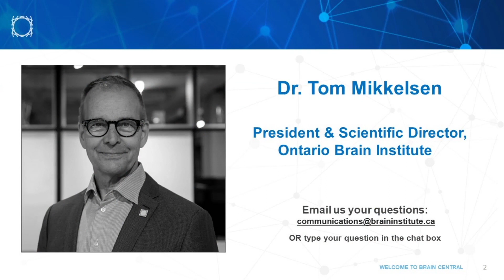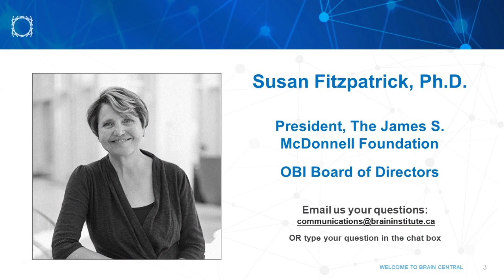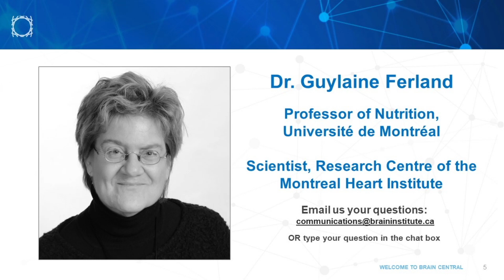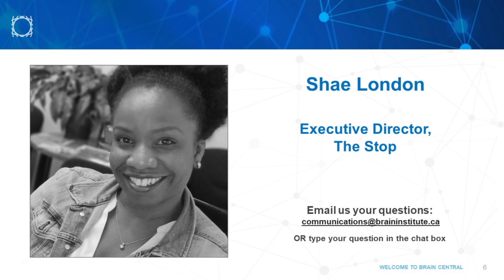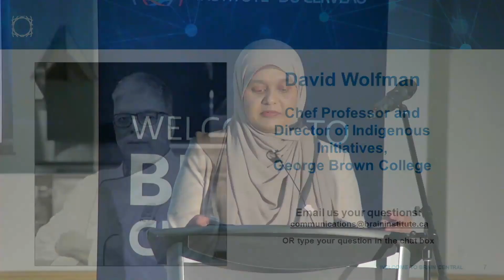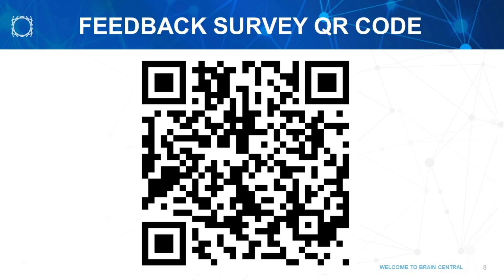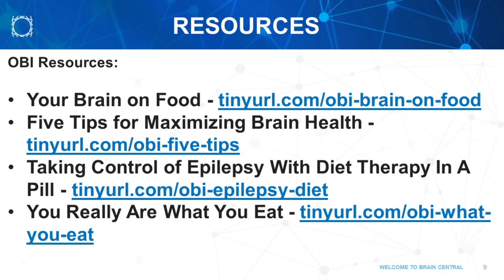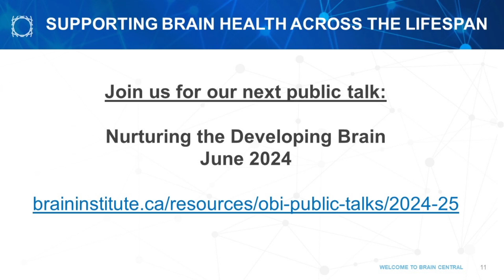OBI Public Talks - Eat and Play for Brain Health - Brain Health Basics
At the ‘Eat and Play for Brain Health’ talk, part of the 2023-24 Brain Health Basics series, panelists offered different perspectives on the importance of creating community around food and how we can challenge ourselves to cook brain healthy meals on a budget. With Professor Guylaine Ferland of Université de Montréal, Chef-Professor David Wolfman of George Brown College, Shae London, Executive Director of The Stop Community Food Centre, and Science Communicator Farah Qaiser as moderator.